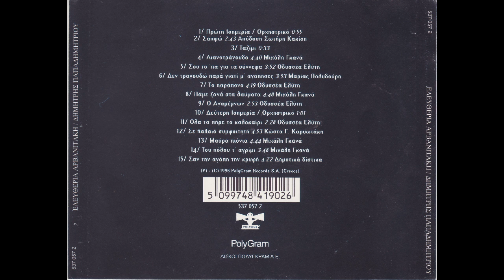Λιανοτράγουδο (1996) - Ελευθερία Αρβανιτάκη